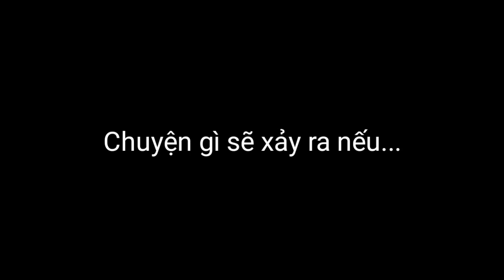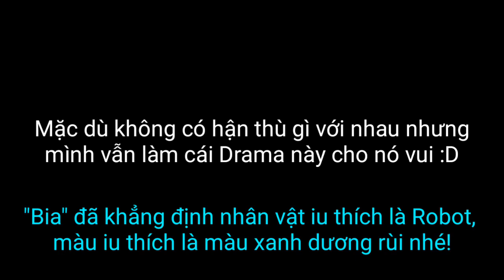Drama vui cùng T.K Soul Knight